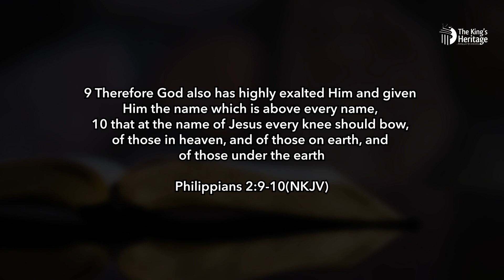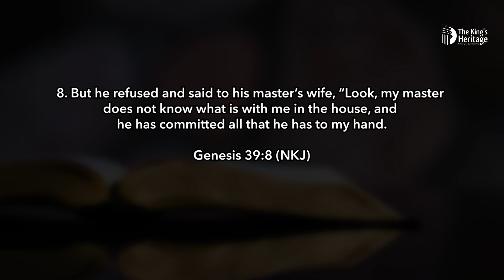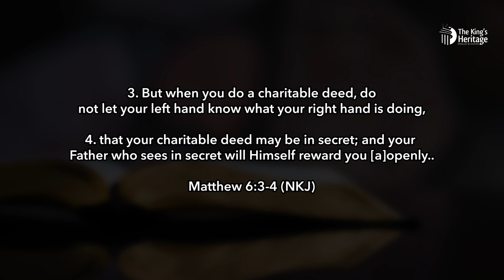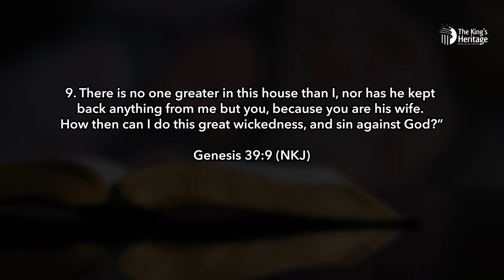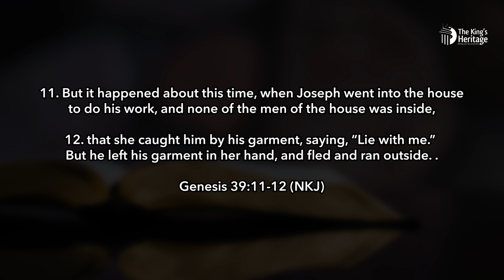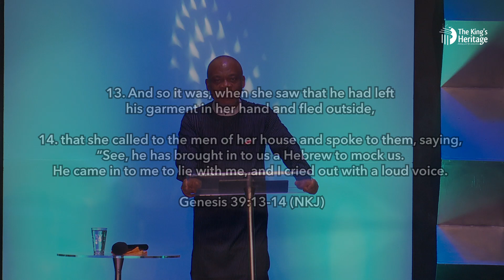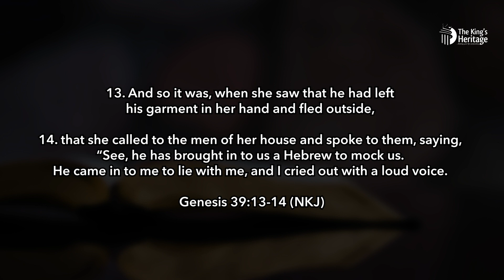The Cross and the Crown | Lessons From The Life Of Joseph | Rev. Lawrence Onochie